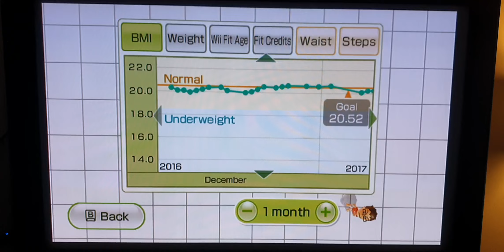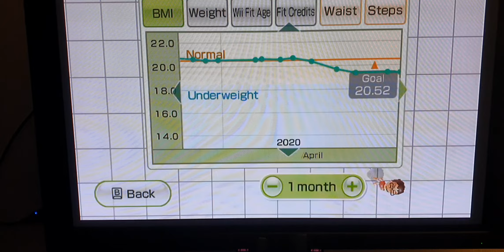Wii Fit Plus - about five years later....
Had my first child in mid-2019, after that I started exercising more and more without the Wii-board. Still use it frequently, though.